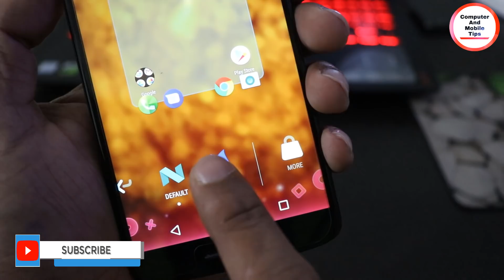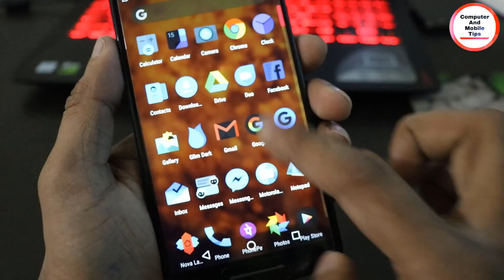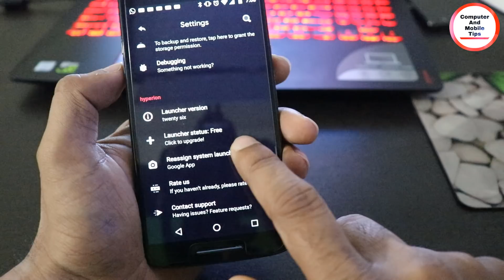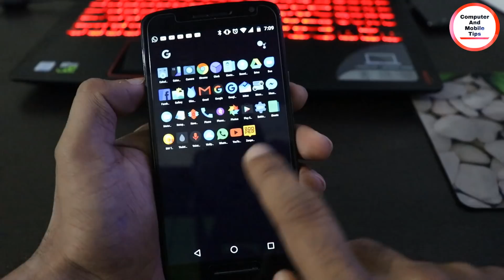The Best Android Launcher of 2018-2019 || Computer and mobile tips